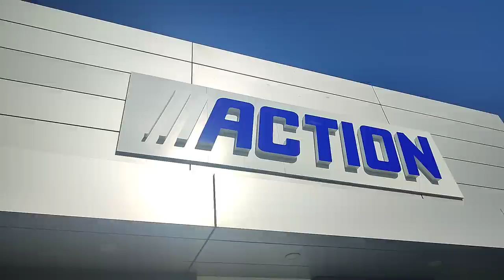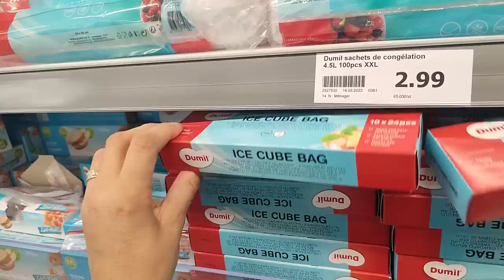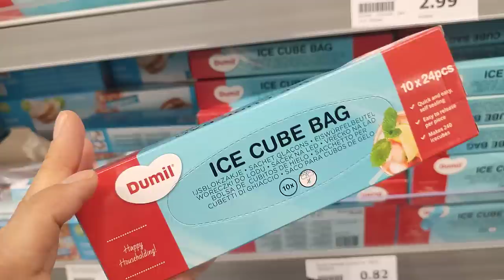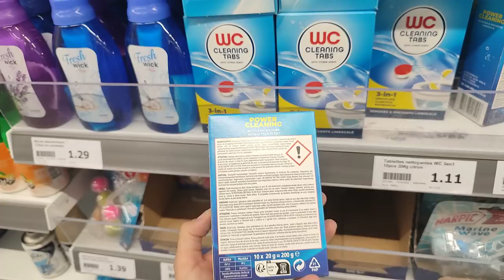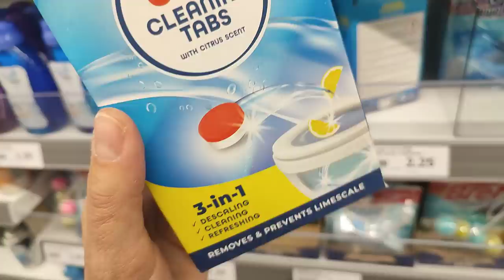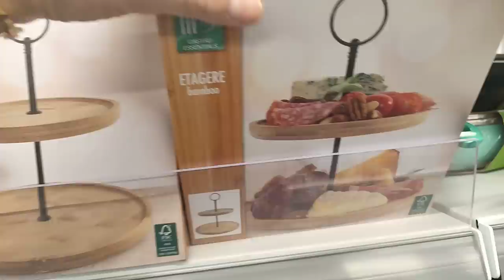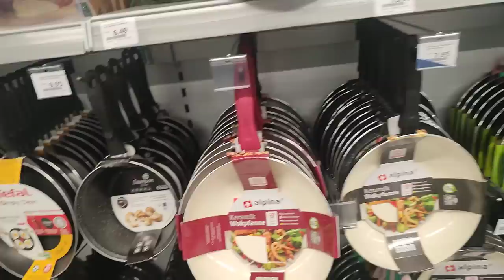ARRIVAGE ACTION 31-05 😱 NOUVEAUTÉ ✅